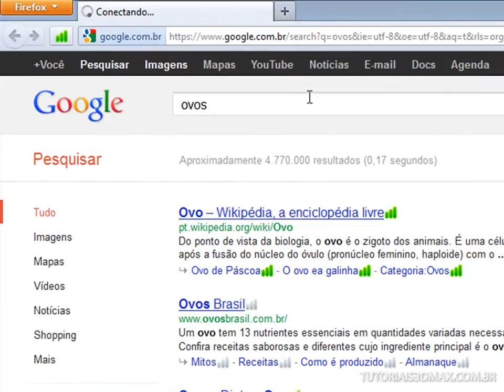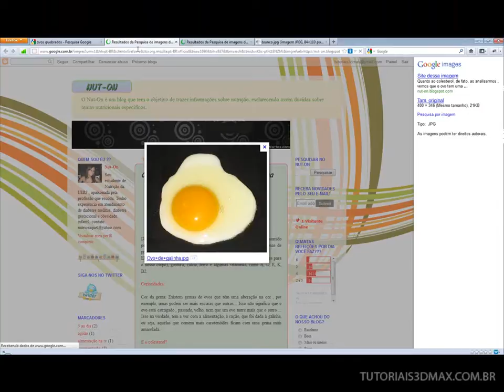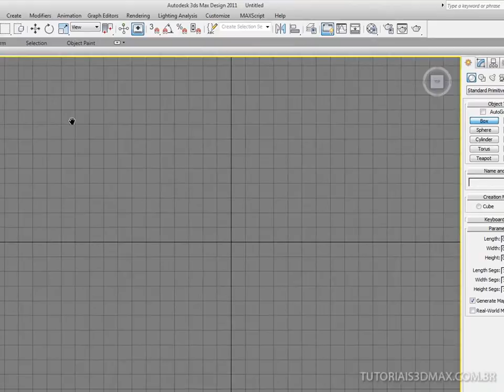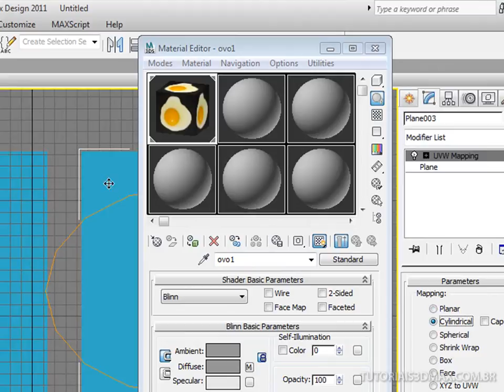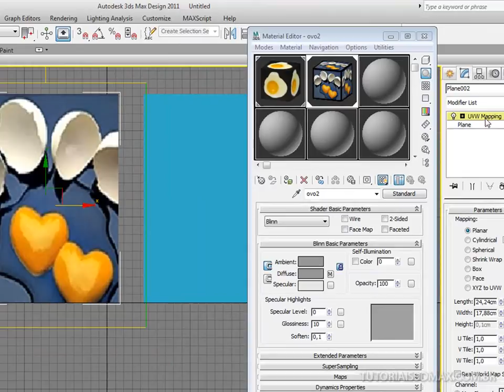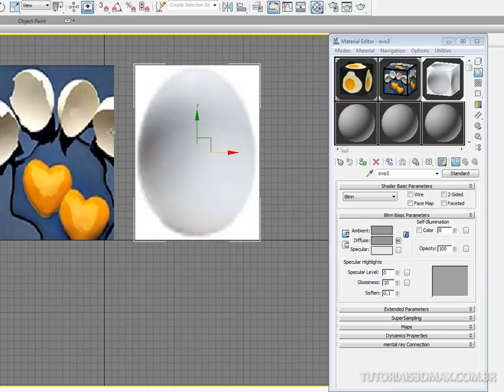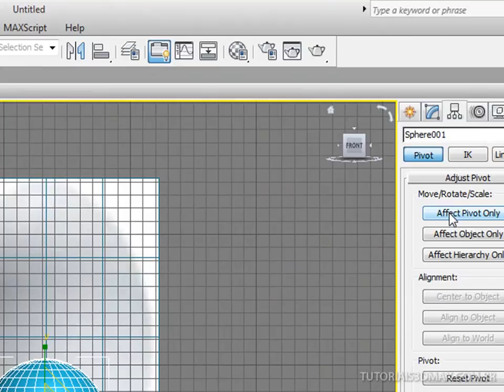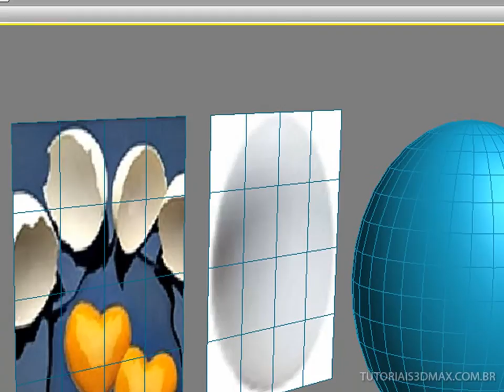Tutoriais 3D Max: Ovos (parte I)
Vamos modelar alguns ovos inteiros e quebrados também. Além da casca, teremos a parte interna "gema e clara". Este tutorial é dividido em IV partes cada uma com mais ou menos 15 min, somando algo em torno de 60 min. de exercícios.

Qualquer dúvida, é só deixar um comentário que responderemos. Abraços.